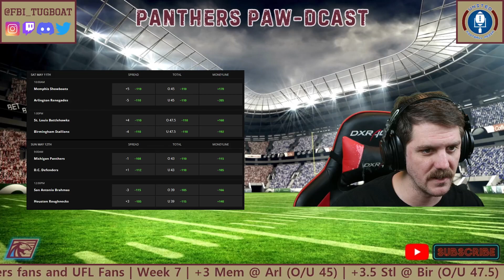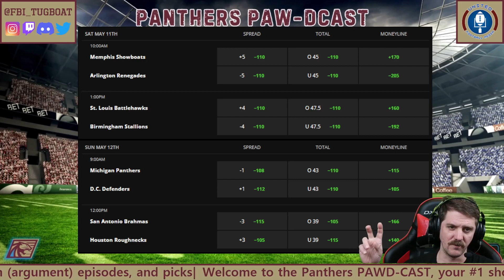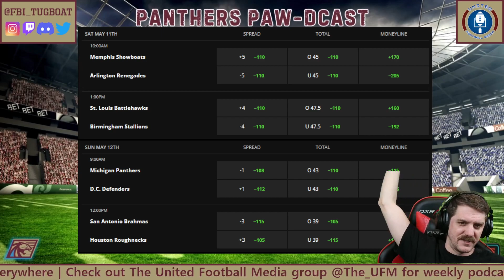UFL Week HEAVEN Bets on the Panthers Picks PAW-DCAST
A 2-2 week ATS has Tugboat feelin' the motivation to keep the drive alive with what is set to be the BEST WEEK of UFL football so far.Close spreads, high totals, and insights abound in another exciting episode of the Panthers PAW-DCAST with your host  @FBI_Tugboat  !(Recap on picks at the end!)______________________________________________
Follow @FBI_Tugboat!Twitter.com/FBI_Tugboat
Instagram.com/FBI_Tugboat
Follow the @unitedFootballMedia group as well
!Weekly UFL Springfootball football and even some more gambling content._______________________________________________

Notice: Gambling involves risk. Please only gamble with funds that you can comfortably afford to lose. Do not gamble underage, illegally, without proper instruction, and/or under the influence of intoxicants._______________________________________________